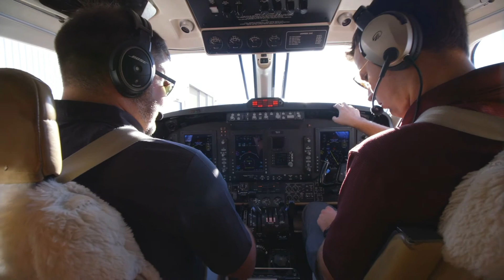Business Aviation Works for Tri-State G&T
Tri-State G&T relies on business aviation for their company to succeed in rural areas that are not served by commercial carriers, enabling employees to be home with their families on the same day.